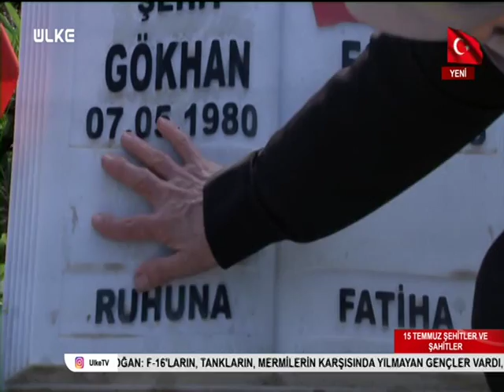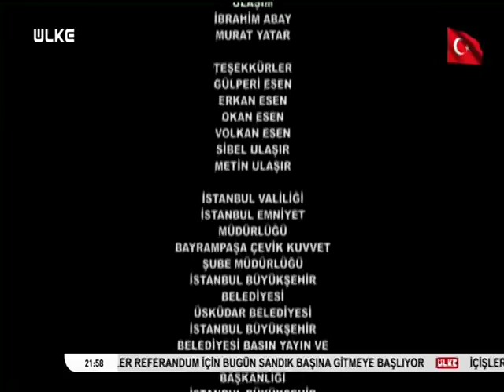15 Temmuz Şehitler ve Şahitler Belgeseli 13.Bölüm - 27 Mart 2017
Ülke TV 15 Temmuz karanlığını, aydınlığa çeviren kahramanlarını unutmuyor. Darbe girişimini engelleyen halkın gözünden 15 Temmuz’un anlatıldığı ‘15 Temmuz Şehitler ve Şahitler Belgeseli’ onüçüncü bölümü ile Ülke TV'de ekrana geldi.